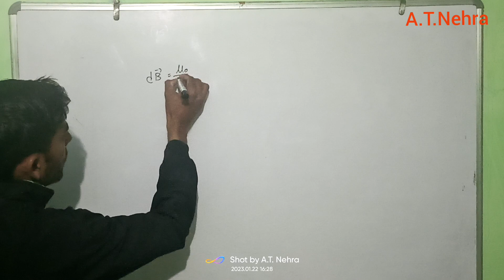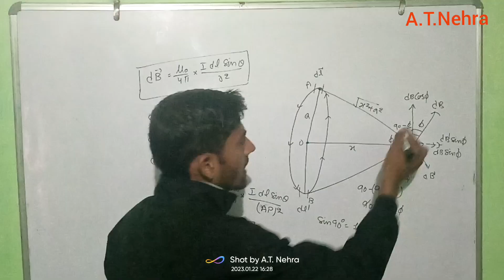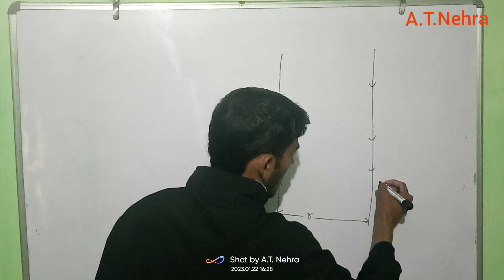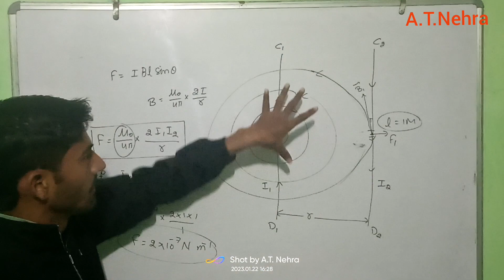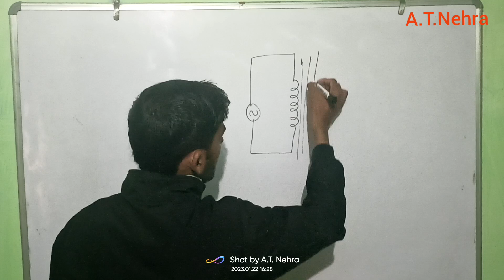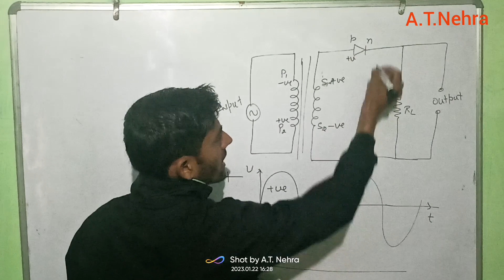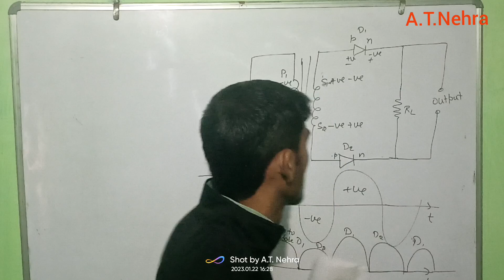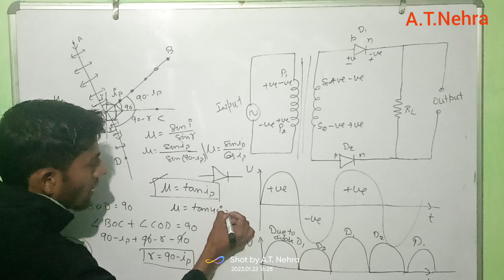Physics paper solution//Class -12th//Haryana Board//Code -A (5 Marks Question)//@atnehra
Haryana board Blueprint solution of class -12th Physics Code -A (5 Marks Question)